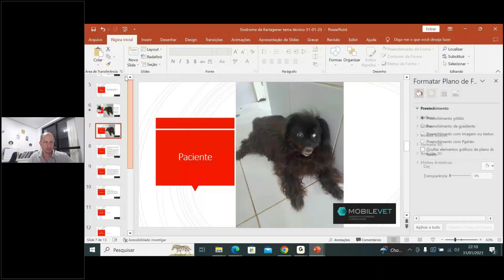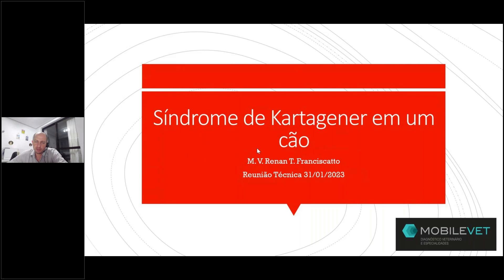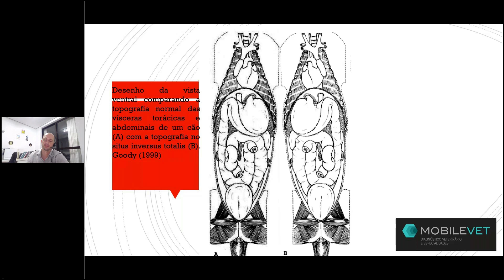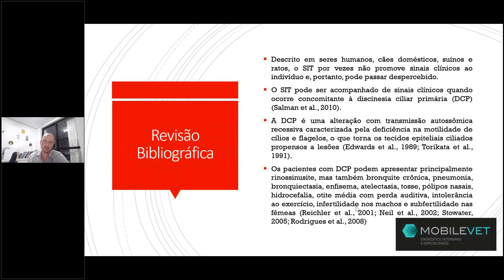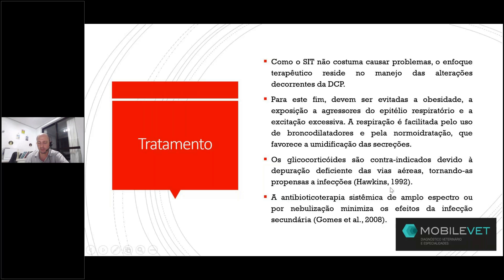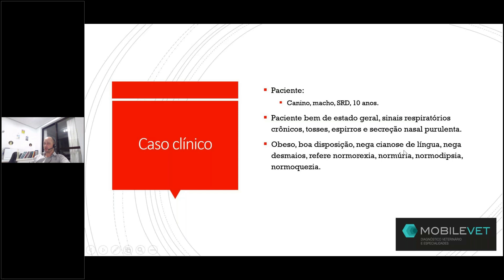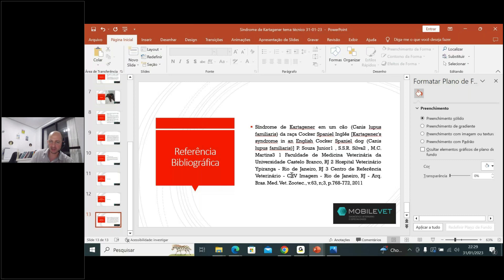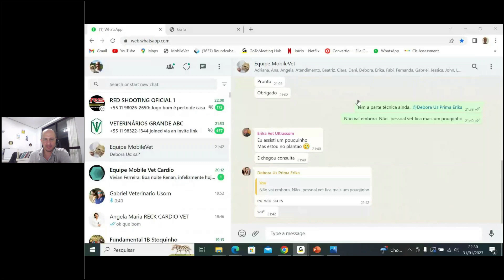Síndrome de Kartagener - "Situs inversus totalis"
Oi pessoal nesse vídeo um caso raríssimo de Situs inversus totalis associado a outras alterações, que fecham o diagnóstico de Síndrome de Kartagener, vale apena esse conhecimento!!! Aproveitem.

Os profissionais da MobileVet podem trabalhar junto com a equipe da sua clínica ou hospital em qualquer lugar do Brasil!
Isso mesmo, nossos profissionais de telerradiologia estão a disposição para contribuir em casos clínico através da análise de radiografias ou traçados de eletrocardiograma.

Siga-nos!